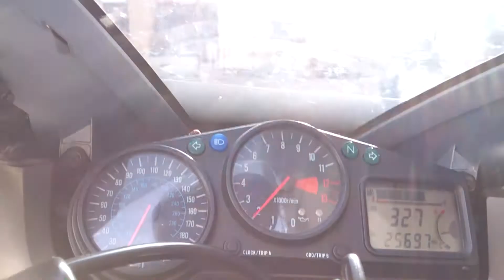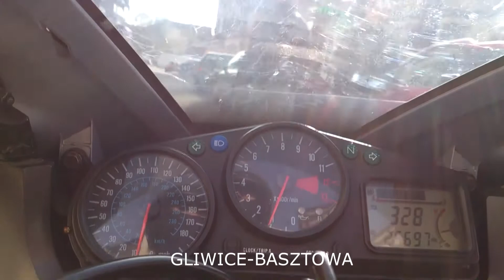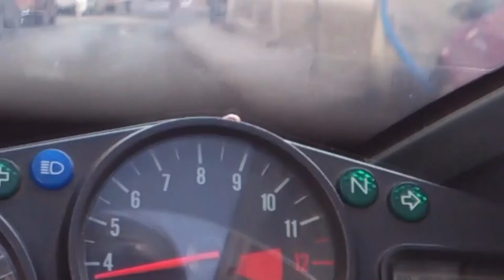ZX12R Kuźmak motocyklista amator-amateur biker